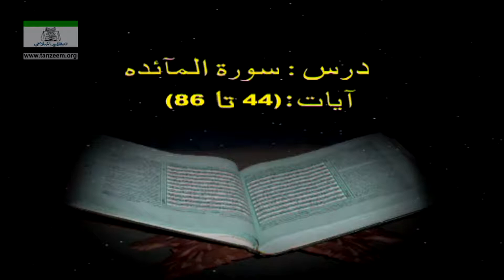Surah Al-Ma’idah (سورة المائدة) Ayat 44 - 86 Tafseer – Bayan-ul-Quran by Dr Israr Ahmad